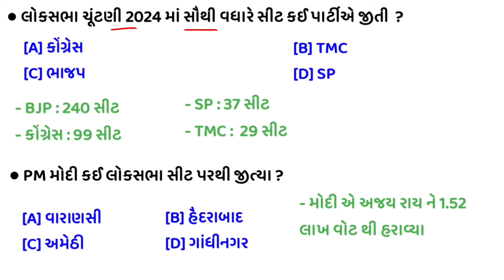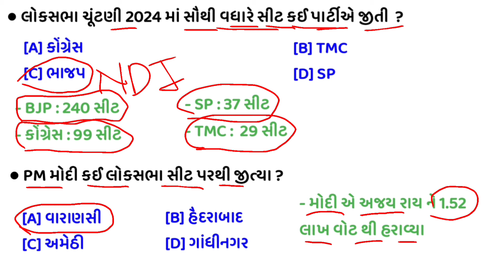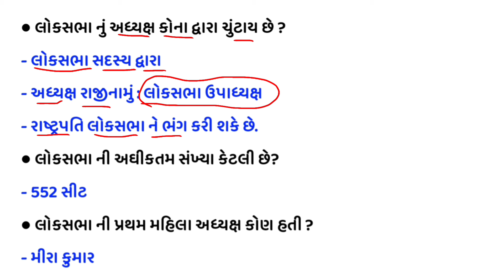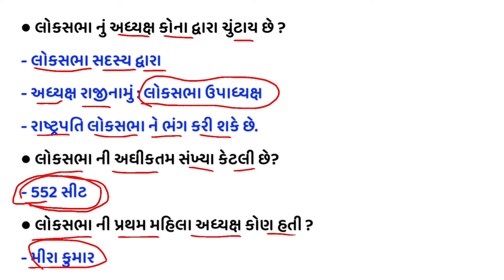લોકસભા ચૂંટણી 2024 : TOP GK | Loksabha Chunav 2024 Gk | Loksabha Election Current Affairs 2024